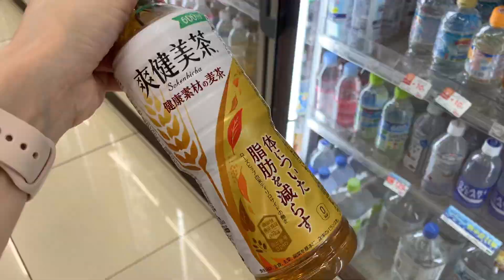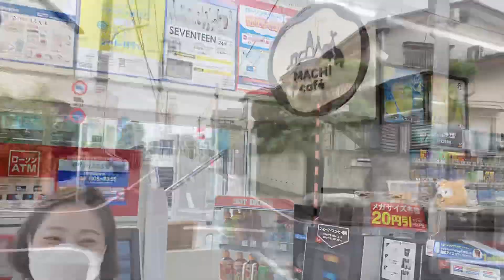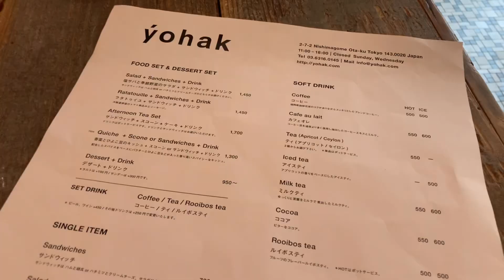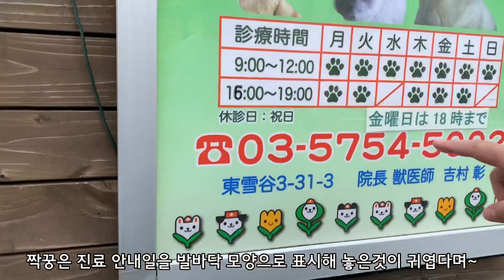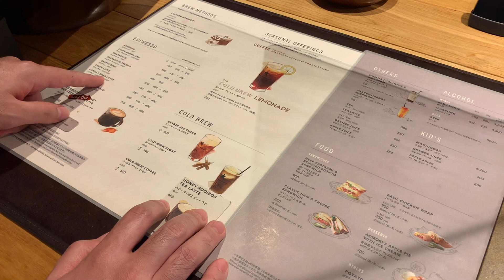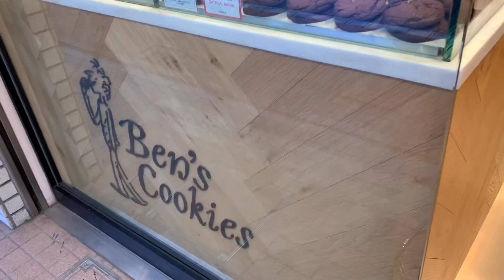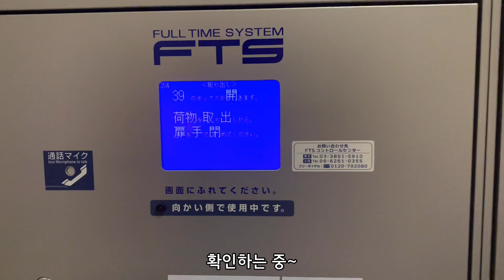일본 도쿄 브이로그🗼건강한 브런치 카페(yohak), 걸어서 지유가오카까지, 한국에서 온 택배, 줄넘기 운동하는 소소한 도쿄 일상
안녕하세요~써니 입니다~🤗
아침 저녁으로는 선선한 바람이 불기 시작한 도쿄입니다~
그래도 아직 낮에는 무더위가...
이렇게 조금씩 계절도 바뀌어 가고 있는것 같아요...
올해의 시작은 왠지 더 빨리 지나가고 있는것만 같아요...
그래도 모두 건강 잘 챙기시며 남은 올해의 시간들을 더 의미있게 지내시길 바랍니다~🤗

이번 영상은 저희 부부가 좋아하는 카페에서 브런치도 먹고,
동네 구경하며 걸어서 지유가오카까지 가고,
한국에서 보내 온 감사한 택배도 받고,
짝꿍과 몸관리하려고 줄넘기도 하며 보낸 너무나도 소소한 일상입니다~😊
그래도 편안하고 즐겁게 봐주시길 바랍니다~🥰
감사합니다~💕

(* 영상을 1080p으로 보시면 더 선명하게 시청하실 수 있습니다.)